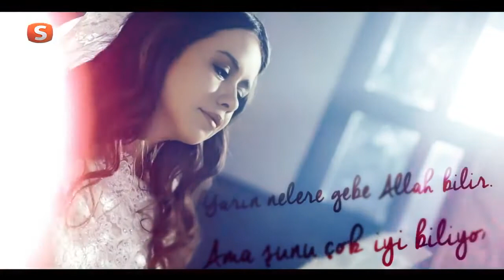Yateem Dil drama ost Turkish Version OST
Here on this channel you will find every kind of Turkish dramas in URDU dubbed best dramas to watch in family and friends